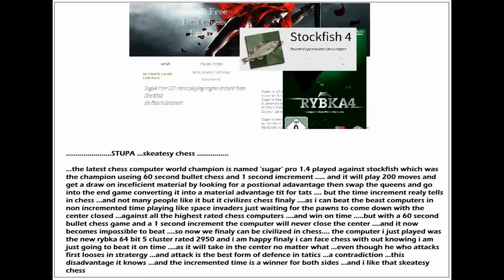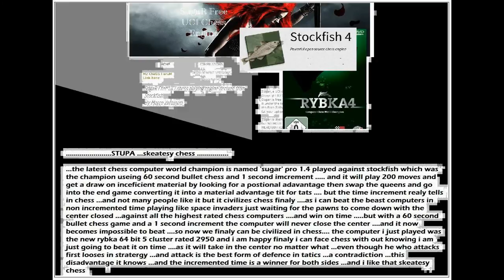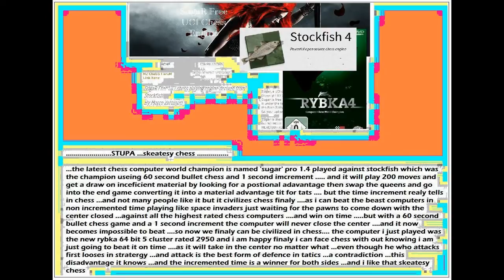chess computers incremented time stupa skeatesy